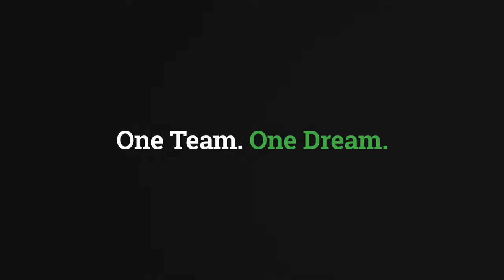What makes Questrade a great place to work?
We care deeply about our customers and our people here at Questrade. And we’re dedicated to improving the lives of both. That’s what makes Questrade a special place to work.

Don’t just believe our word for it, hear from some of our people and why they believe that Questrade is a great place to work!

Come join our outstanding team and help us revolutionize the financial services industry.